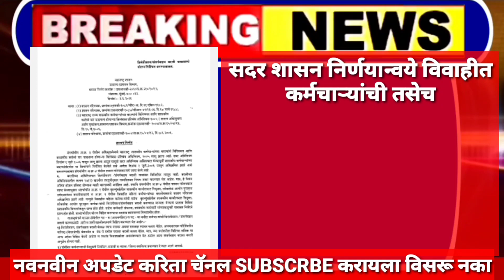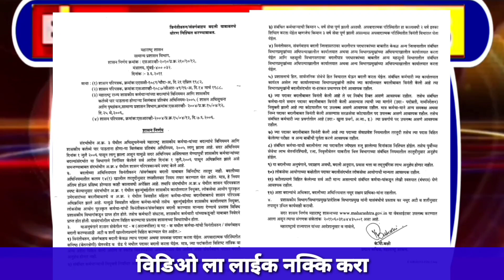राज्य शासकीय कर्मचाऱ्यांच्या विनंतीवरुन/संवर्गबाह्य (दुसऱ्या पदावर) बदली याबाबचा सुधारित शासन निर्णय